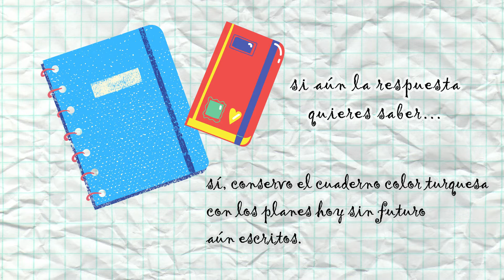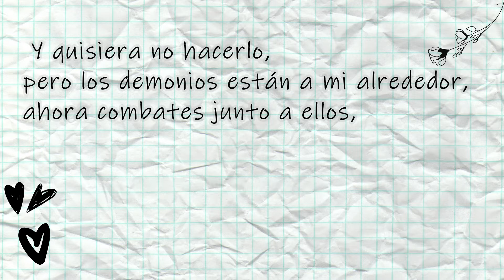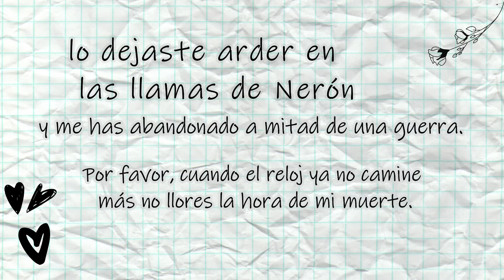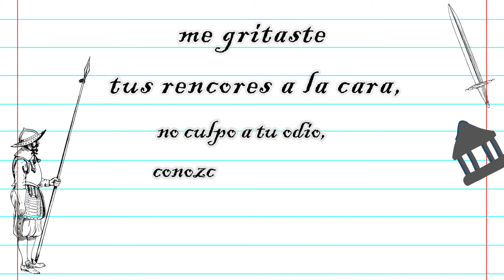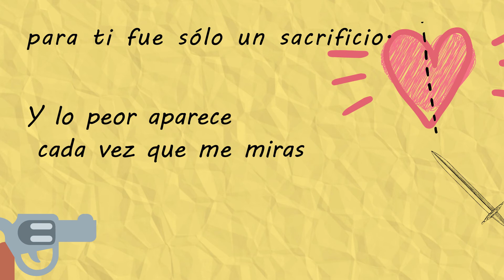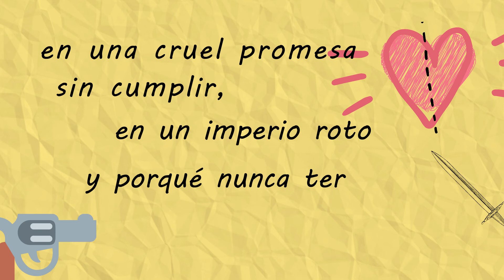ARQUERA | POESÍA |Krizia Tovar Hernández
Te traemos un nuevo video de las creaciones de nuestros autores publicados. Esta vez un poema de Krizia Tovar.
"Desde enero somos páginas rasgadas, lágrimas dañando el papel que borran una historia, esas tardes cuando fuimos niños mirando el azul del cielo de un triste verano".

➤Si te gusta nuestro contenido, nos ayudas mucho compartiendo. Gracias.
➤¿Quieres publicar tu contenido literario con nosotros?

 ➤SI ESTÁS INTERESADO EN LA LITERATURA Y LA CULTURA, TE INVITAMOS A VISITAR NUESTRA PÁGINA WEB OFICIAL;

Ahí te enterarás de todas nuestras dinámicas y contenido.